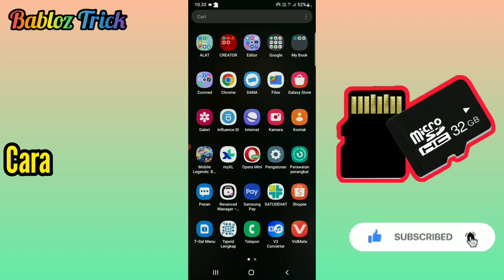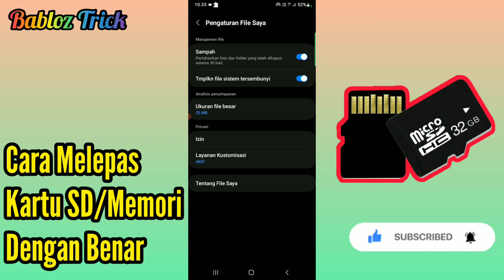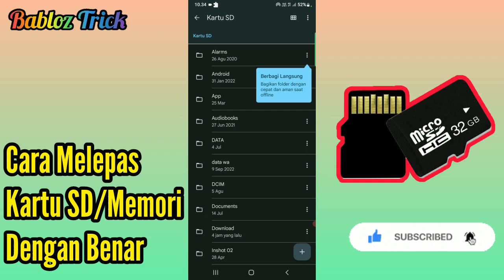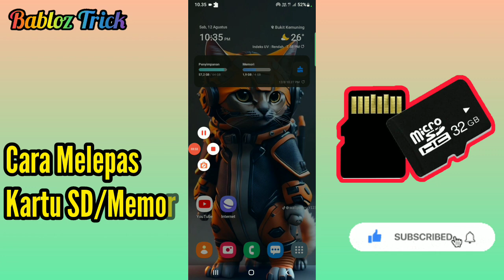Cara Melepas Kartu SD/Memori Dengan Benar di Hp Android